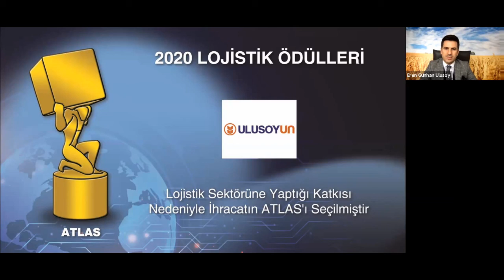Ulusoy Un, 2020 Atlas Lojistik Ödülleri'nde "İhracatın Atlas"ı Seçildi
Ulusoy Un, bu yıl 11.'si düzenlenen Atlas Lojistik Ödülleri'nde, Lojistiğe Katkı Ödülü'nü alarak "İhracatın Atlas"ı seçildi.

11 yıldır kesintisiz olarak lojistik sektörünün medyası ve sivil toplum örgütlerinin desteği ile devam eden “Atlas Lojistik Ödülleri” yarışmasının ödül töreni 15 Aralık 2020 tarihinde çevrimiçi olarak gerçekleştirildi.

Ödülü Ulusoy Un adına alan Yönetim Kurulu Başkanımız Eren Günhan Ulusoy, yaptığı konuşmada, emeği geçen herkese teşekkür ederek, “Şirketimiz, gıda sektöründe faaliyet gösteriyor ve Türkiye, bulunduğumuz sektörde dünya lideri. Bu anlamda lojistiğin önemi yadsınamaz. Birbirimize bağlı çalışıyoruz. Pandemi döneminde sadece ülkemizdeki insanların sofralarındaki ekmeği değil, herkesin ihtiyacı olan ekmeğin ham maddesi unu dünyaya ulaştırdık. Türkiye olarak bu görevi, ticari boyutunun yanında kutsal bilerek de yerine getirdik. Hepinize ayrı ayrı teşekkür ediyorum” diye konuştu.

Törende lojistik sektörünün başarılı markaları ve profesyonelleri ödüllerini alırken; yaptıkları ihracatla lojistik sektörüne iş değeri yaratan başarılı ihracat şirketleri de ödüllendirildi.